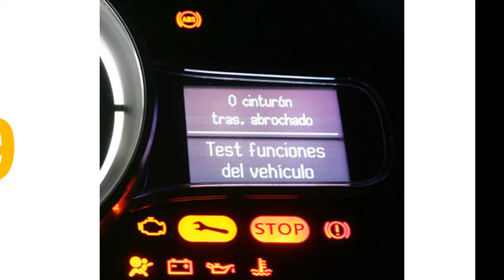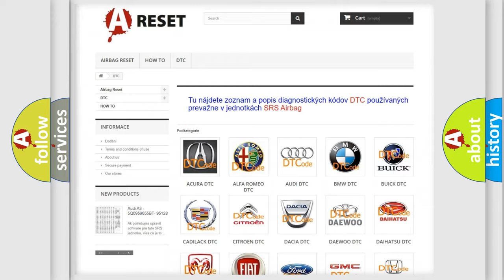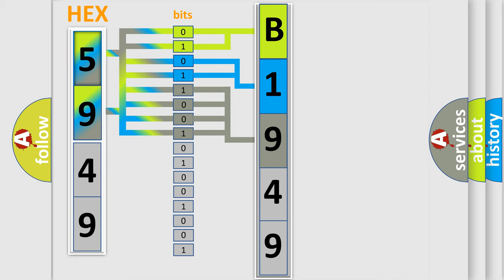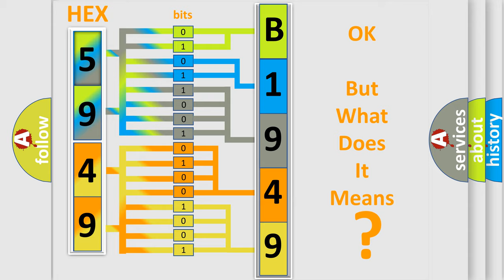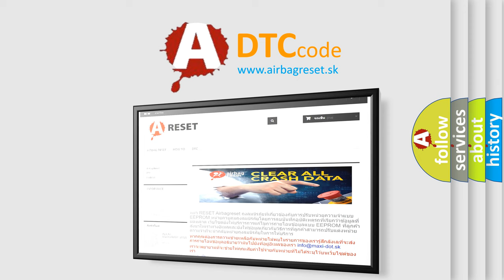DTC Jeep B1949-12 Short Explanation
Contents:
0:21 Basic DTC analysis according to OBD2 protocol standard.
1:48 Insight into programming
2:58 A diagnostically understandable description of the Diagnostic Trouble Code
3:05 Basic error definition

Make:
Jeep
Code:
B1949 12
Definition:
Abnormality in ASC-ECU
Description:
This diagnostic trouble code is set when ASC-ECU has a malfunction.
Cause:
 ASC-ECU malfunction
Failure Type: